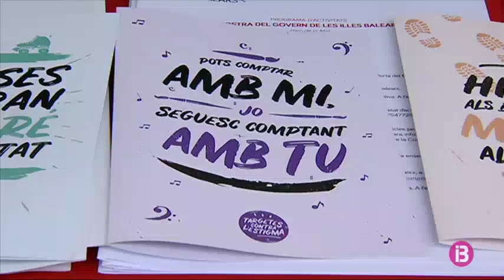El Dia de les Balears des de totes les Illes